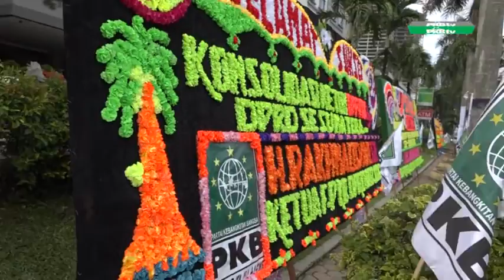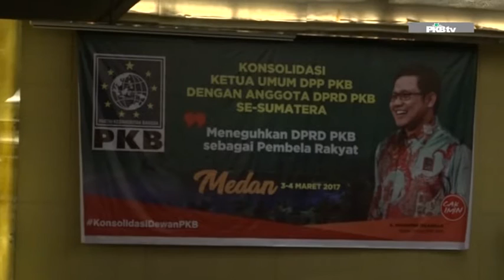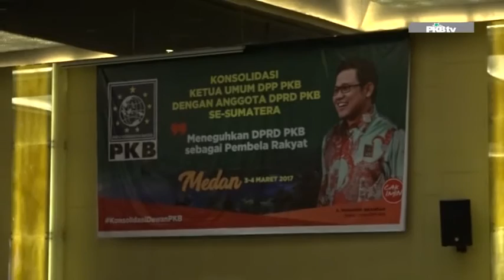Konsolidasi DPRD PKB se-Sumut, PKB Teguhkan Membela Rakyat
Konsolidasi Dewan Partai Kebangkitan Bangsa (PKB) wilayah Sumatera Utara di Medan, merupakan agenda Konsolidasi yang ketiga kalinya setelah sebelumnya dilaksanakan di Palu dan Bandung. Acara konsolidasi ini dilaksanakan untuk membangun militansi Anggota DPRD provinsi dan kabupaten kepada partai, upaya pemenangan pemilu 2019, serta strategi partai sebagai pembela rakyat.

Agar sejalan dengan jargon partainya anak muda ini dan benar-benar bermanfaar bagi rakyat. Maka Acara yang dilaksanakan pada 3-4 maret 2017 ini mengusung tema, “Meneguhkan DPRD PKB sebagai pembela rakyat”.

Rangkaian Acara ini di awali dengan Apel bersama DKC Garda bangsa, Gemasaba, dan Perempuan Bangsa se sumatera utara yang di pimpimpin langsung oleh Ketua Umum DPP PKB, Abdul Muhaimin Iskandar.

Beberpa hal yang diamanatkan oleh Sang Pemimpin adalh agar PKB terus berpihak kepada rakyat, mengawal Islam yang rahmatan lil alamin, tetap menjalankan ruh-ruh Nahdlatul Ulama, serta pemenangan pemilu 2019 mendatang. Hal ini disampaikan belaiu saat membuka acara Konsolidasi DPRD di Hotel Grand Marcure, Medan, sumatera Utara.

menanggapi hal itu, Anggota DPR RI Dapil Sumatera Utara, Marwan Dasopang menuturkan, jika hal ini ditanggapi dengan kerja yang baik oleh Anggota DPRD, hal ini bisa terlaksana.

Senada dengan Marwan, Ketua DPW PKB Sumatera Utara, Ance selian menanggapi positif dan optimis akan apa yang diamanatkan oleh Pimpinan Pusat. Menurutnya pencapaian  target bisa sampai 95%. Bahkan Ance juga sudah menyiapkan strategi khusus agar tujuannya bisa tercapai dengan maksimal.

Sedangkan Anggota DPRD kabupaten Padang Lawas, Tengku Solah Hamonangan , juga menaggapi arahan Ketua Umum ini adlah upaya profesionalisme partai. Sehingga Anggota DPRD yang bersinggungan langsung dengan masyarakat bisa termotifasi untuk membentuk struktur-struktur hingga ke Ranting di tingkat desa.